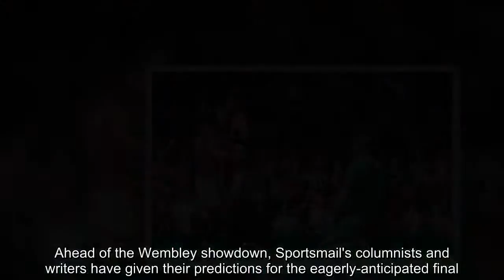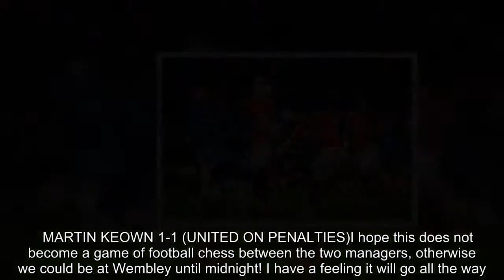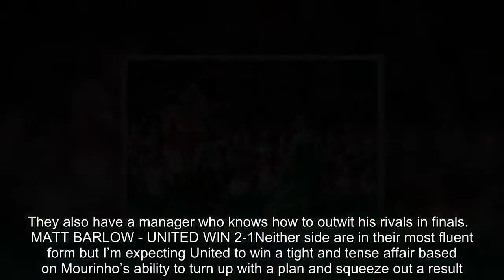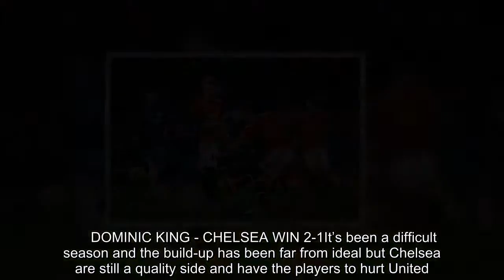Chelsea vs Manchester United FA Cup final predictions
Chelsea face Manchester United in the FA Cup final on Saturday as both teams look to end the season on a high note.Antonio Conte's side will be desperate to avenge their final heartbreak from last season against Arsenal, while United are searching for a joint-record 13th FA Cup triumph.Ahead of the Wembley showdown, Sportsmail's columnists and writers have given their predictions for the eagerly-anticipated final.  JAMIE REDKNAPP - UNITED WIN 2-1This is so difficult to predict. In Hazard, Chelsea have a player who can decide this game on his own. But Chelsea were so bad at Newcastle and you can’t just turn it on and off. I’m going for United.   CHRIS SUTTON - CHELSEA WIN 2-1My head says United and Mourinho but, despite last week’s dreadful display, it would be typical of Conte to prove everyone wrong and finish his Chelsea career on a high.   MARTIN KEOWN 1-1 (UNITED ON PENALTIES)I hope this does not become a game of football chess between the two managers, otherwise we could be at Wembley until midnight! I have a feeling it will go all the way.      PETER CROUCH - UNITED WIN 2-1I’ve played against United this season and I believe they’ll push Man City close next year. They also have a manager who knows how to outwit his rivals in finals.   MATT BARLOW - UNITED WIN 2-1Neither side are in their most fluent form but I’m expecting United to win a tight and tense affair based on Mourinho’s ability to turn up with a plan and squeeze out a result.  IAN LADYMAN - UNITED WIN 2-0The writing was on the wall for Chelsea at Newcastle. Conte is on his way out and the players know it. Against a manager who knows how to win big games, this will prove another game too far for them.      DOMINIC KING - CHELSEA WIN 2-1It’s been a difficult season and the build-up has been far from ideal but Chelsea are still a quality side and have the players to hurt United.  CHRIS WHEELER - UNITED WIN 2-1Mourinho’s record in Cup finals — 12 wins in 14 — speaks for itself. United need a win more than ever, and expect Mourinho to deliver against his old club who have stumbled through the season.